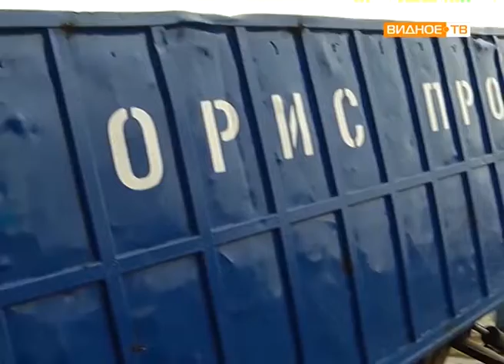"Экологическая программа" - сбор и утилизация отработанных покрышек